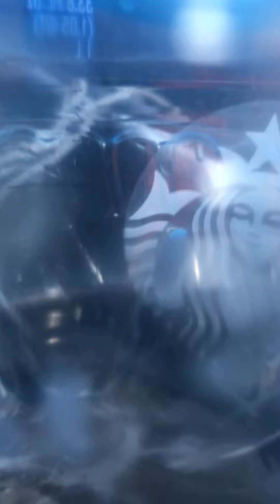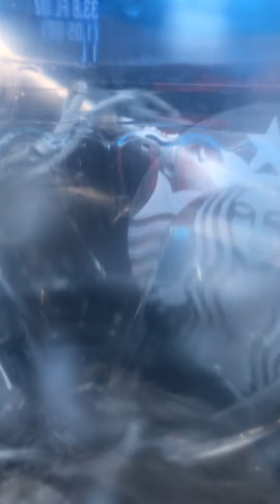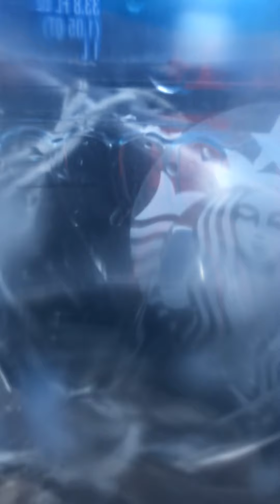Message from Dr. Cella 6/23/20